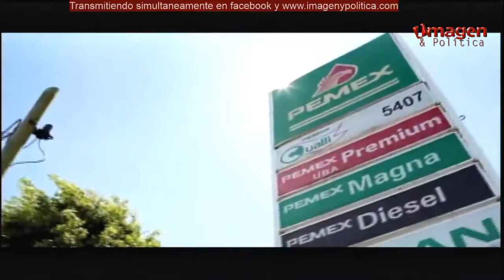Las noticias al Día 20SEPTIEMBRE17